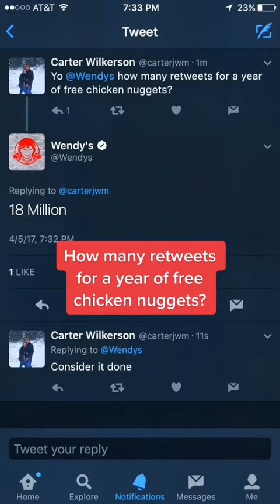Brand spotlight: Wendy's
Wendy’s has the best community management team on social that allowed them to get 330 million impressions and a 38% profit increase from just one tweet! Impressive!